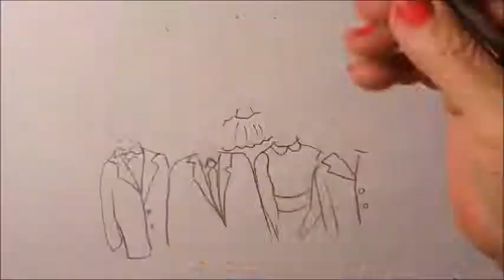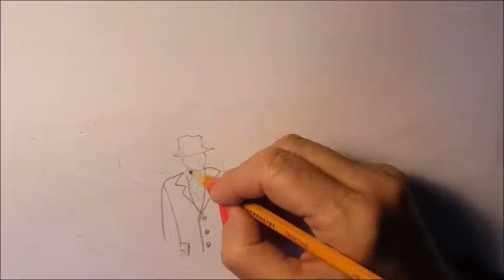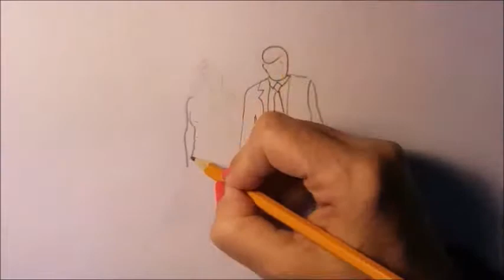President DONALD TRUMP young, family & friends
This is a Video for President Donald Trump express in an artistic way showing the president in younger age, parents, kids, inauguration and friends across the borders...